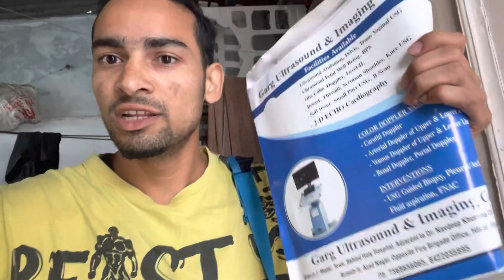Ambulance Ko hospital may bulana pada 😱